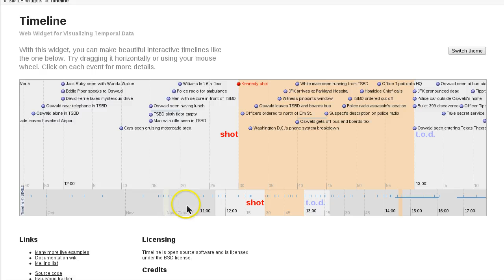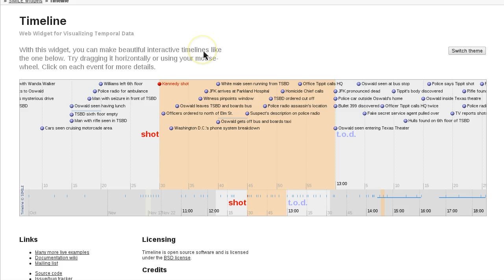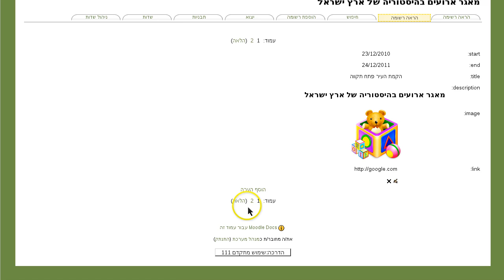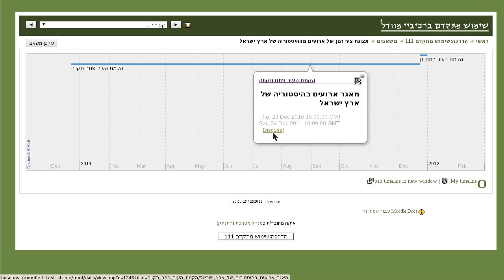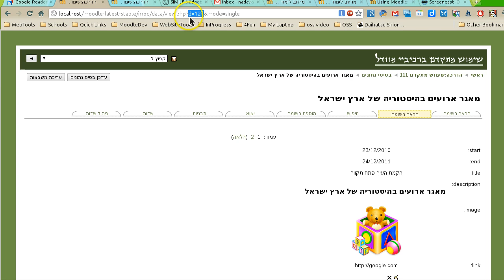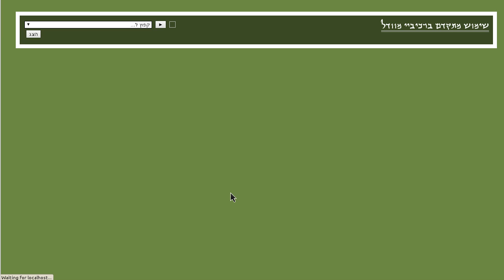תצוגת ציר זמן של רשומות ארועים מתוך פעילות בסיס נתונים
תצוגת ציר זמן בעזרת מסנן (filter) בשם Timeline עבור רשומות ארועים הכוללות תאריכים המצויות בפעילות בסיס נתונים Database בקורס מוודל Moodle